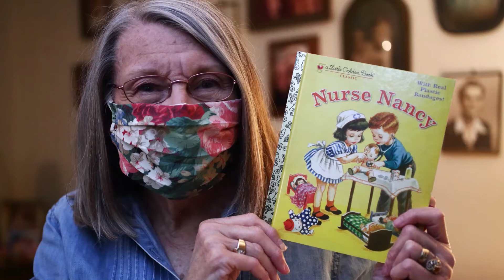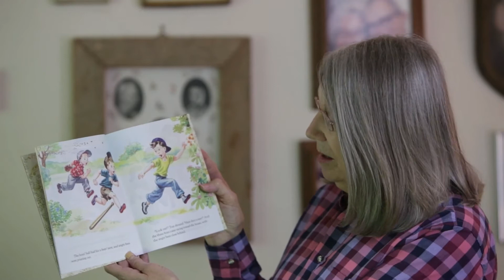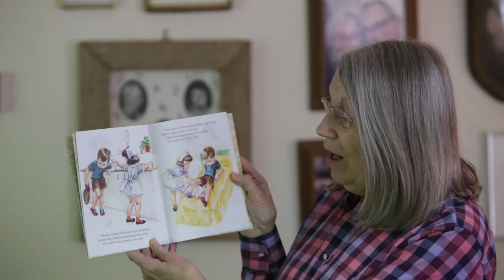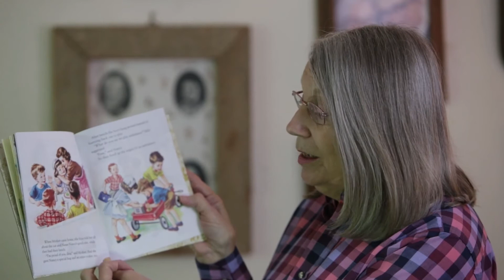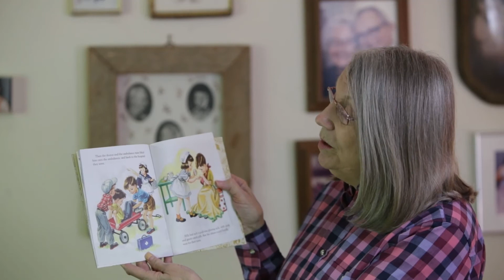NurseNancy MsNancy MCDC 20200513 Pc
Ms. Nancy reads her favorite children's book "Nurse Nancy"!